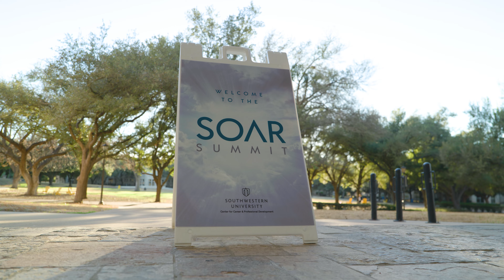SOAR Summit 2023 Highlights at Southwestern University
Presented by the award-winning Center for Career & Professional Development team along with a lineup of nationally renowned industry experts and Southwestern alumni, the SOAR Summit offers sophomores an immersive, two-day professional development conference to kick start their career exploration and pursuit of skill-building experiences.